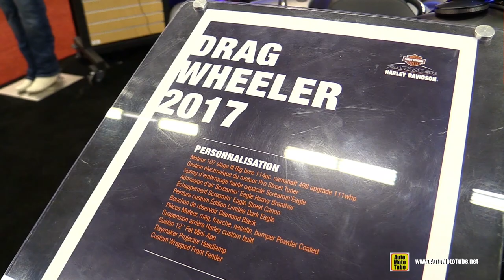2017 Harley Davidson Freewheeler Drag Wheeler Custom Bike - Walkaround - 2017 Montreal Motorcycle